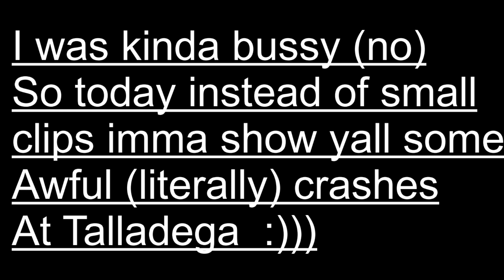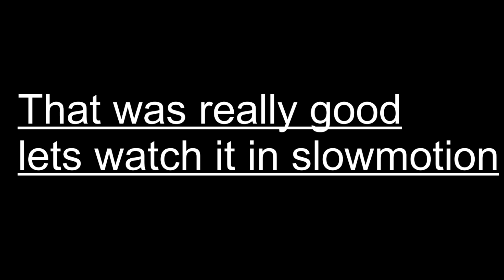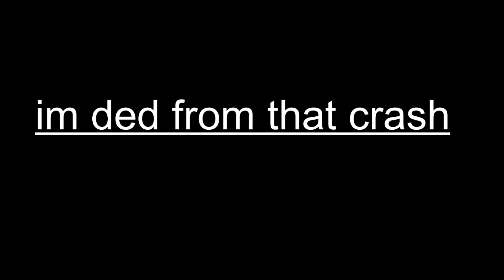Roblox Talladega Awful Crash Compilation (Read desc)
Now i want to say thanks to I IceCe again for making that intro
next time so join discord to Write some dArEs